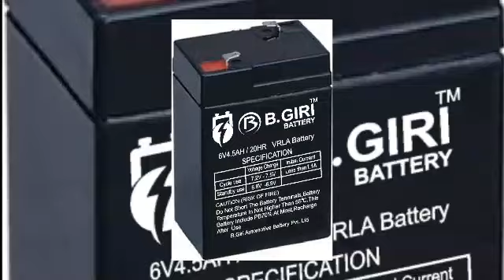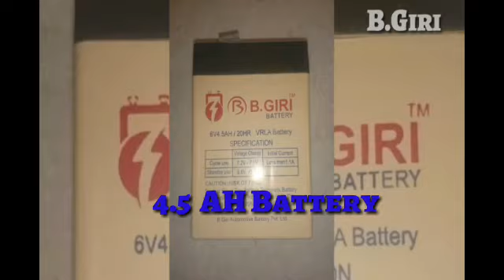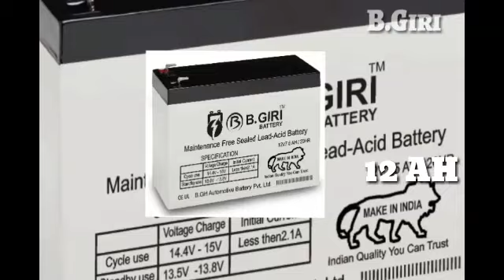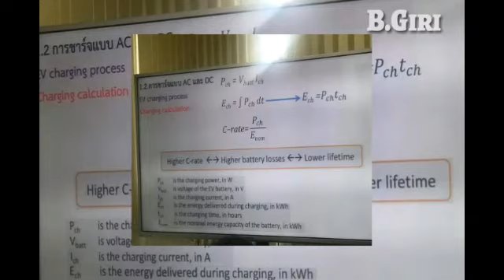Dry Battery Manufacturer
4.5,7.5,12AH Battery Manufacturer